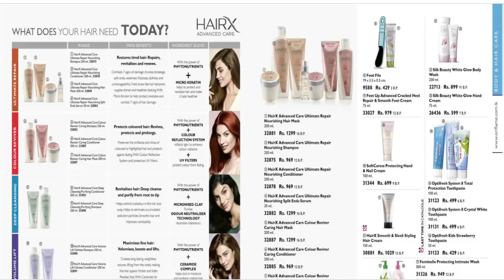oriflame catalogue may june full catalog for pak viewer